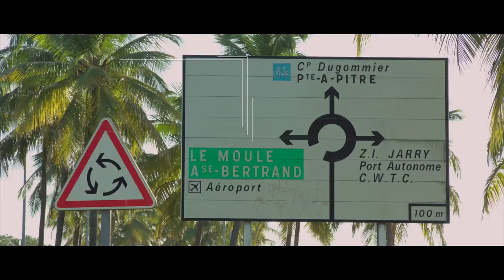PRÉSENTATION DES TRAVAUX DE L'ÉCHANGEUR DE LA JAILLE (16/01/17)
FLUIDIFIER ET SÉCURISER LE RÉSEAU ROUTIER

Film de présentation des travaux de l'échangeur de la Jaille, Baie-Mahault

La Collectivité régionale effectue des travaux d'aménagement sur les principaux points d'engorgement du trafic routier afin de fluidifier et sécuriser la circulation routière.

La Région Guadeloupe s’est engagée dans une série de travaux prioritaires qui visent à améliorer le quotidien des Guadeloupéens et qui garantissent le confort et la sécurité des usagers sur les routes.

À ce titre, au cours du premier semestre 2017, des travaux d‘amélioration seront livrés:

- La bretelle Nord-Est de l’échangeur de Chauvel aux Abymes, insertion sur la RN1 en direction de Basse-Terre, (livrée le 13/01/16)
- L’échangeur de la Jaille,
- La reconstruction du Pont de la Rivière Noire à Saint-Claude et du Pont Dongo à Capesterre-Belle-Eau
- La déviation sur la RN5 au niveau de l’aéroport aux Abymes.